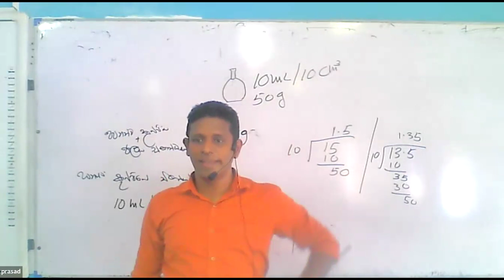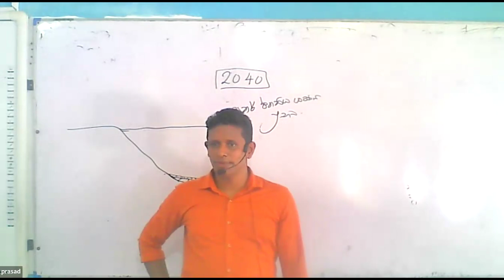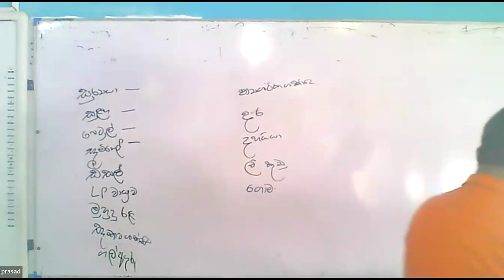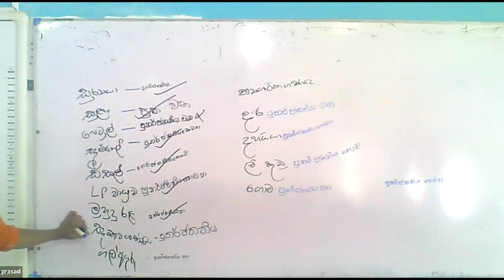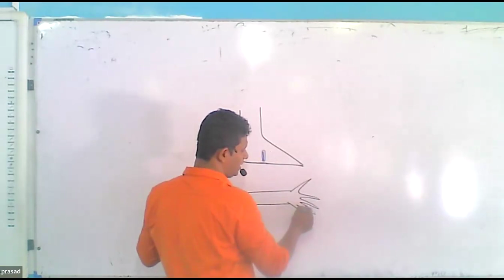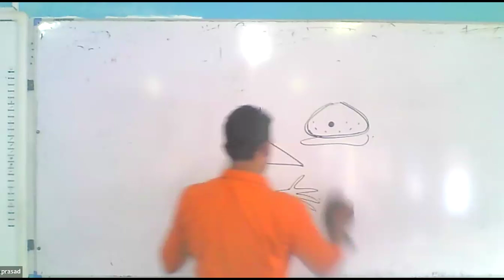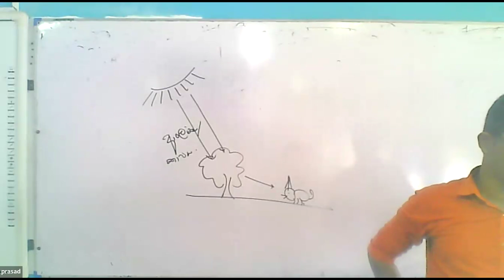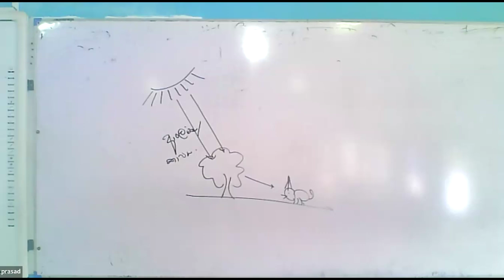Grade /6 2024/06/15